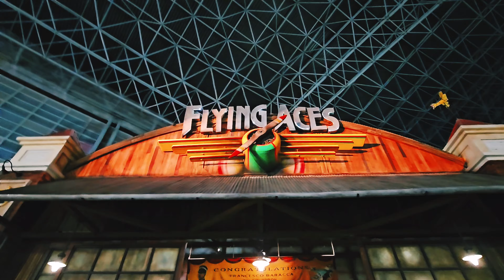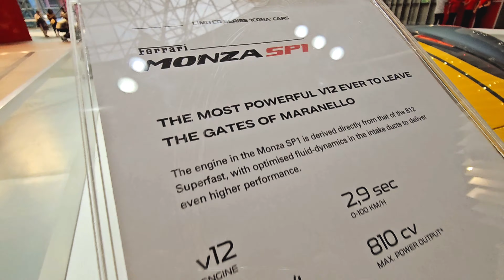Ferrari World Abu Dhabi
Ferrari World Abu Dhabi, is a mostly indoors theme park located on Yas Island in Abu Dhabi, United Arab Emirates. It is the world's first Ferrari-themed park and features Formula Rossa, the world's fastest roller coaster.

The foundation stone for the park was laid on 3 November 2007. Developed by Aldar Properties and constructed by BESIX Group subsidiary Six Construct, it took three years to develop the park until it was officially opened to the public on 4 November 2010.

The most recent roller coaster to open is Mission Ferrari, which opened to the public in January 2023.

 • Bustin Loose – Audionautix (No Copyri...

🎵 Track Info:

Title: Bustin Loose by Audionautix